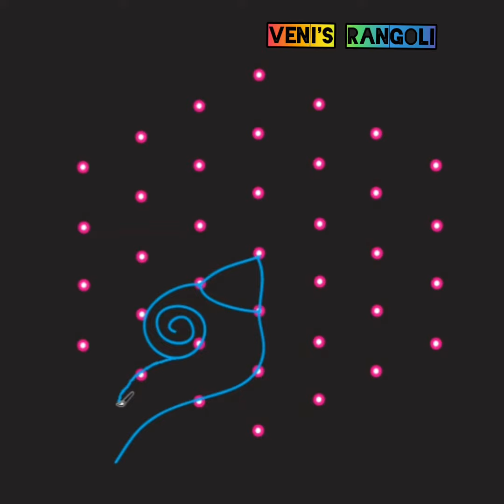Daily rangoli : simple and easy Flower rangoli design with 7x4 middle dot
Thamarai kolam || lotus rangoli
mayil kolam || peacock rangoli 🦚
Parrot rangoli || 🦜
rose poo kolam || rose flower rangoli🌷🌹
Birds rangoli || kuruvi kolam 🐤🐦🐥
Butterfly 🦋 rangoli
Elephant rangoli || yaanai kolam🐘
Rabbit rangoli || muyal kolam🐇
conch rangoli || shangu kolam
Freehand rangolis without dots
Daily rangolis || small rangolis
Simple and easy floral rangoli design for beginners
kambi kolam || chikku kolam
15x8 dots rangoli
13x7 dots rangoli
11x6 dots rangoli
9x5 dots rangoli
7x4 dots rangoli
5x3 dots rangoli
straight dots rangolis